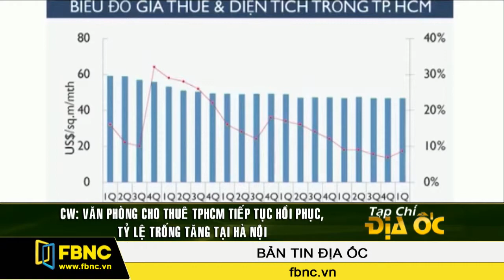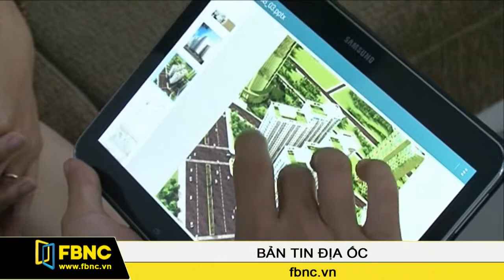25/05/2015: Bản tin địa ốc (P2)